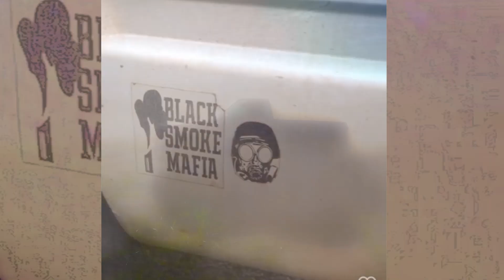Chevrolet Silverado | Só as mais Brutas pra chegar no Rodeio | Compilado 2021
Você gosta de Silverado? Aqui está um compilado de 10 Minutos só de Chevrolet Silverado lançado em pleno 2021. Veja aqui algumas das mais brutas Silverados desse Brasil.

Tem zerinho, borrachão, lama, curtição, atravessando rio, Silverado 4x4, Silverado turbo, Silverado com Lift e muito mais! Tem muito conteúdo pra quem é apaixonado por esse clássico da Chevrolet.

Ta na dúvida se vale a pena comprar uma Silverado? Assiste o vídeo, é só diversão e vai te ajudar muito a definir sua escolha. Uma ótima caminhonete que faz história e arrasta olhares por onde passa.

Se inscreva no canal, dê um like e compartilhe com os amigos que curtem, assim você ajuda a gente a manter esse canal no ar e repleto de conteúdos de qualidade.

ATENÇÃO: O intuito desse vídeo é divertir e entreter, se você, seu carro ou quaisquer pessoas envolvidas nessa obra tiverem alguma objeção a aparecer no vídeo, por gentileza solicite a remoção por e-mail, nós removeremos imediatamente. O foco aqui é divertir e entreter e não plagiar.